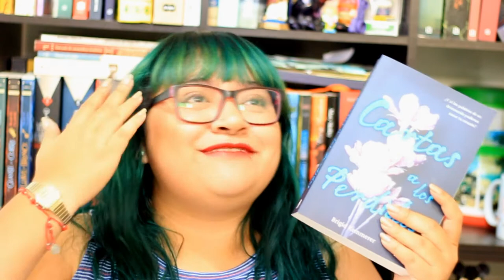Cartas a los perdidos | Vitamina Lu